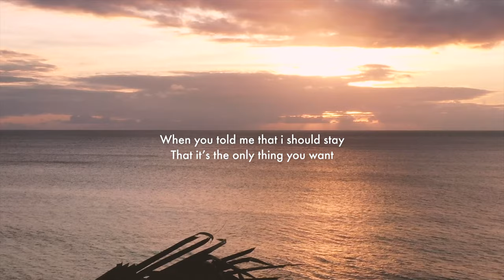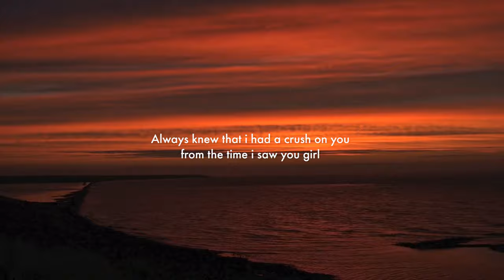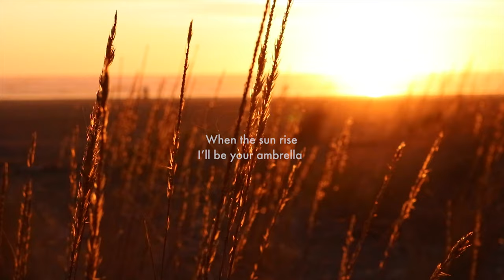Eloi El - Crush on You (Official Lyric Video)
Official lyric video for "Crush on You" by Eloi El. Song available now